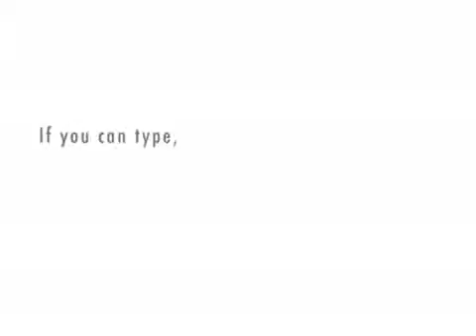ZED & RED- THE WHITE HOUSE SECRET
ZED & RED ARE TWO NEW YORK BUMMERS.
THEY ARE HORNY IN WINTERS, AND IN SUMMERS.
BUT THEY ARE ENEMIES OF EACH OTHER,
SO THEY LOVE TO HATE.
EVERY TIME THEY MEET UP,
SOMETHING BINDS THEIR FATE.